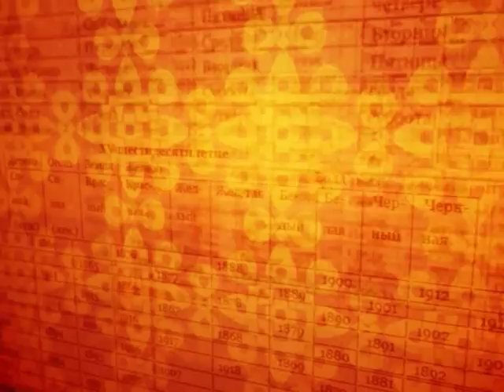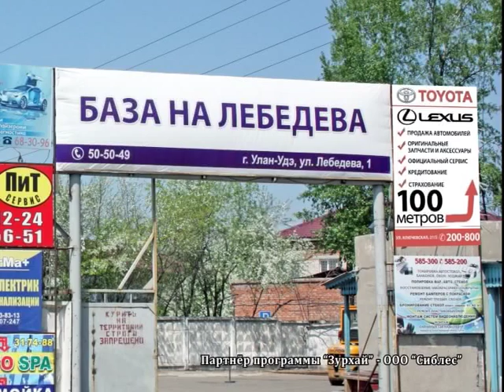Зурхай 8 ноября